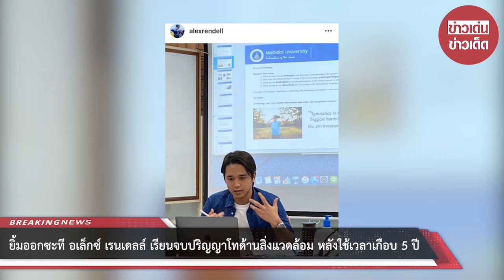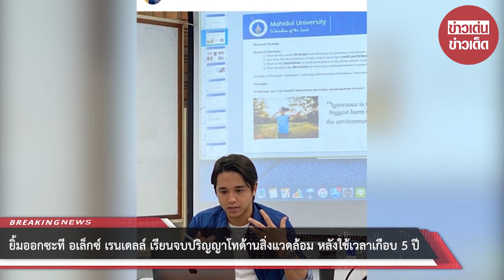ยิ้มออกซะที อเล็กซ์ เรนเดลล์ เรียนจบปริญญาโทด้านสิ่งแวดล้อม หลังใช้เวลาเกือบ 5 ปี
ภาพจาก ไอจี alexrendell